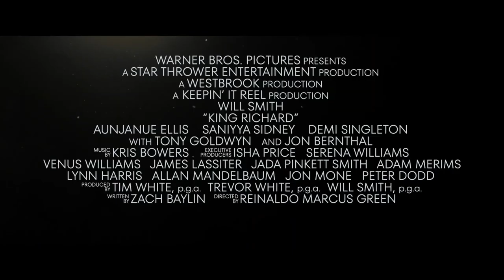KING RICHARD Trailer #2 (2021) Will Smith Movie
“All my life I’ve been waiting for this…a Williams is going to win.” Check out the story of the coach/mentor/father that brought us Venus & Serena Williams

Richard Williams is an undeterred father, instrumental in raising two of the most extraordinarily gifted athletes of all time, who will end up changing the sport of tennis forever. Driven by a clear vision of their future and using unconventional methods, Richard has a plan that will take Venus and Serena Williams from the streets of Compton, California to the global stage as legendary icons

Directed by Reinaldo Marcus Green
Starring WillSmith, Dylan McDermott, Aunjanue Ellis, Jon Bernthal, Saniyya Sidney, Demi Singleton, Tony Goldwyn
In theaters and streaming on HBO Max November 19, 2021